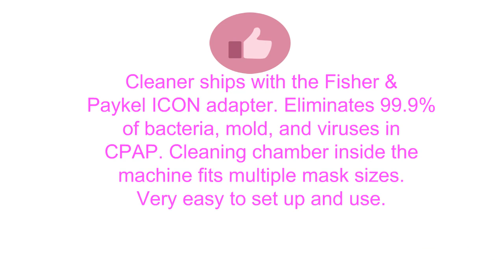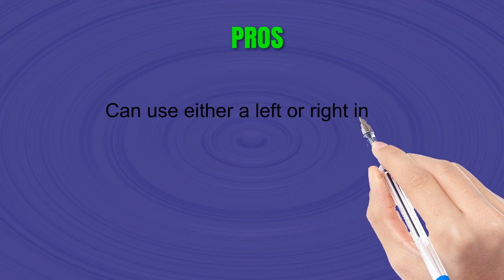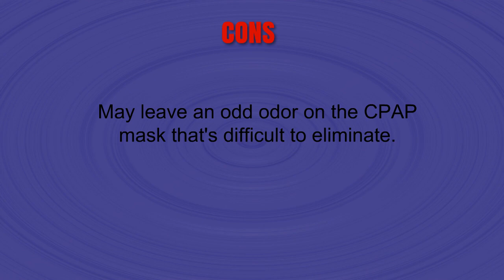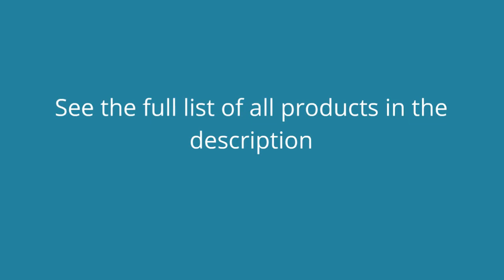Best Soclean Cpap Cleaners To Buy - Soclean Cpap Cleaners Reviews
3. SoClean 2 + Fisher & Paykel ICON Adapter (SoClean 2 CPAP Cleaner and Sanitizer Bundle with Free Adapter)
2. SoClean 2 CPAP Cleaner and Sanitizing Machine with AirSense 10 Adapter, 12 CPAP Filters CPAP Hose and Mask Wipes
1. SoClean 2 + Respironics DreamStation and System One Adapter (SoClean 2 CPAP Cleaner and Sanitizer Bundle with Free Adapter)